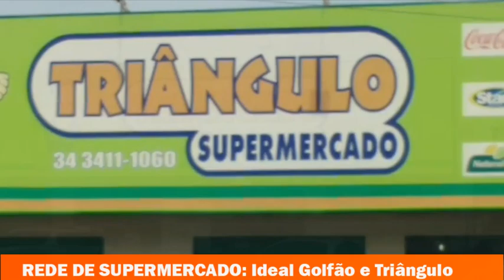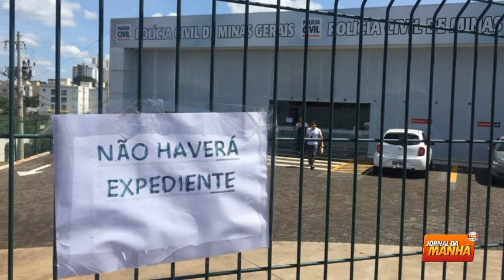Jornal da Manhã WA 29-11-2018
Destaque: Iturama: Bebê engasga e é salvo com orientação do bombeiro

Iturama: Carro pega fogo no bairro São Miguel